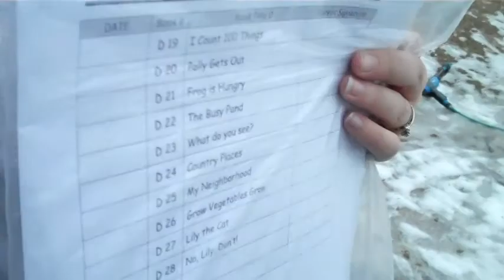HAPPY VALENTIMES DAY!!!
MUCH better day today, than yesterday turned out to be!   Watch and see the exciting adventure as I SAVE THE DAY!

I know the views have gone down somehow, but thank you guys for watching!

Comment, Thumbs up, Give your girlfriend a smooch from Austin!